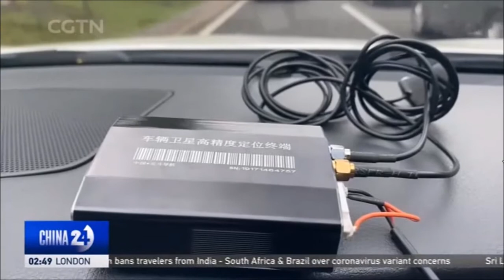Chinese Space Station Tianhe Core Module launch coverage Part 1